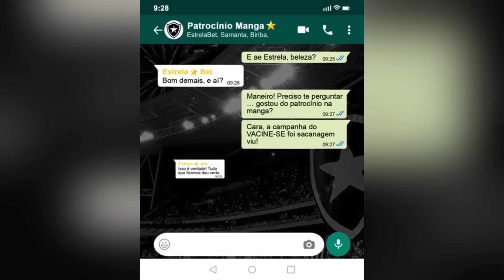ESTRELA BET: PATROCÍNIO MASTER! | “REBAIXADO” FINANCEIRAMENTE ATÉ MAIO | BOTAFOGO: COMO SOBE?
- VEM MAIS POR AÍ? Botafogo posta video interagindo com patrocínio da manga após “encerramento” de parceria. Mas o flerte condena: vem patrocínio master.

- Vinicius Assunção prega calma: estaremos “rebaixados financeiramente” até maio. Por isso é tão importante tapar buracos de cotas de tv e outras verbas com novos parceiros. Raramente concordo com representantes estatutários, mas nessa ele foi cirúrgico. Teremos um 2022 difícil. Nunca foi fácil.

- COMO SOBE? É muito simples: se ganhar, subiu. Se empatar, praticamente também. Afinal, é quase impossível o Avaí tirar uma diferença de 17 de saldo em dois jogos. Mas não conto com isso. Tem que ganhar.